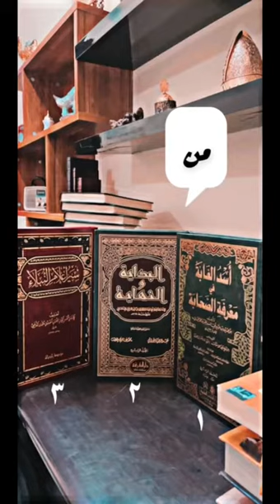دهاة العرب الاربعة(أمير الدهاة العرب ورأس الحزم عمرو بن العاص بن وائل)